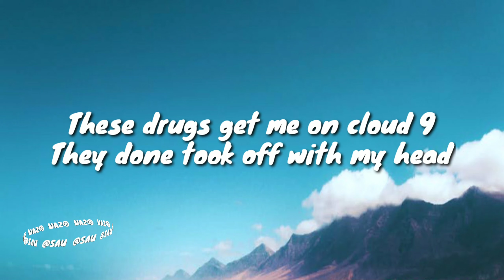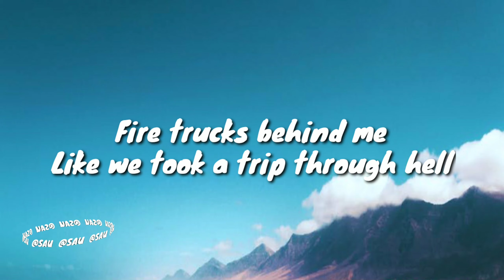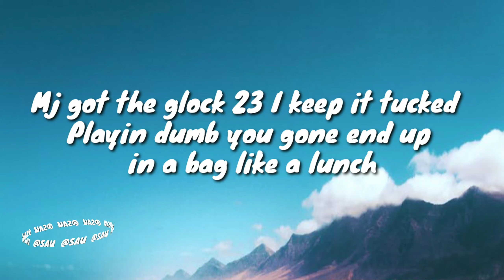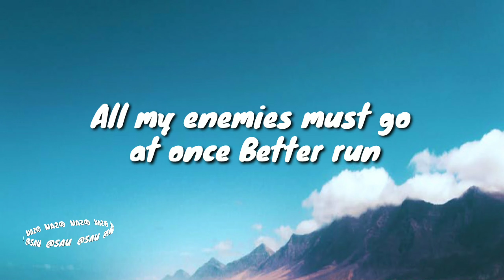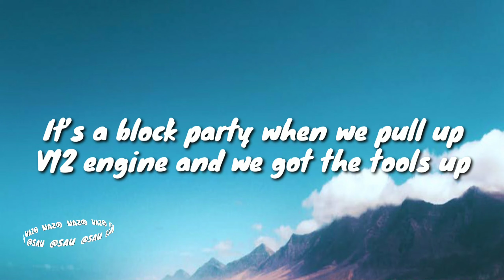Bryce Oliver - Ghost Rider (Lyrics) 🎵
Lyrics video for "Ghost Rider" By Bryce Oliver

🎤 Lyrics: Bryce Oliver - Ghost Rider

Nascar 98
Lethal weapon I got choppas on the flow
Windows tinted with the bulletproof doors
Like some henny sending shots at yo dome
Flashing lights we ain’t stoppin’ at the reds
Different color percs
She thought I was off the meds
These drugs get me on cloud 9
They done took off with my head
I’m speeding through the fast trak
Can’t get too close to the feds
Call of duty packer punch the python Cause the bands on me
I be riding 20 deep
Feel like sons of anarchy
Fire trucks behind me
Like we took a trip through hell
Designer drugs anxiety my skin turning pale

Ghost rider I be riding through the city yea
Doing donuts while I drift into a main event
Skull boys turn the streets to Gotham city yea
Skull boys we done took over the city yea
Got a Choppa and it’s longer than a mini van
All my enemies must go at once
Better run

Slidin’ Slidin’ yea I was Slidin’
(Dash) burnt rubber I be Slidin’
Welcome to the midnight club
Dub edition they could never drift like us
It’s a block party when we pull up
V12 engine and we got the tools up

Fire up the engine
Gasoline in the trunk
Mj got the glock 23 I keep it tucked
Playin dumb you gone end up in a bag like a lunch
My heart on empty
So the clip getting dumped

Different color percs
Designer drugs anxiety my skin turningturning pale

Better run